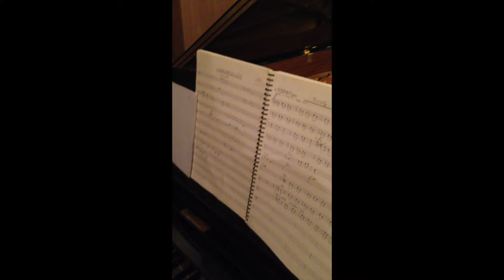[Making Album#3] Park, Hee-Jin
Piano & Keyboards session